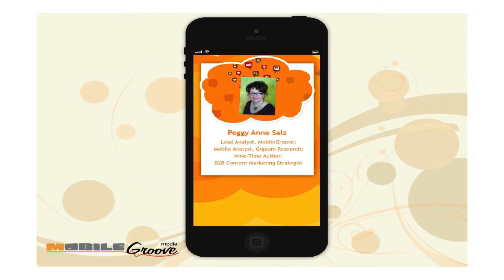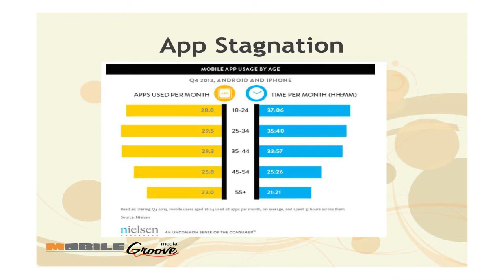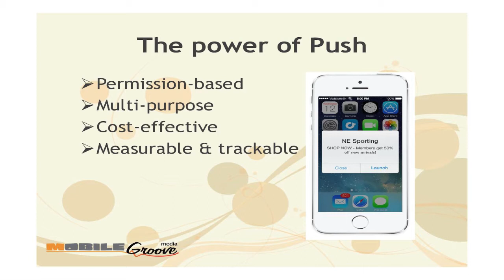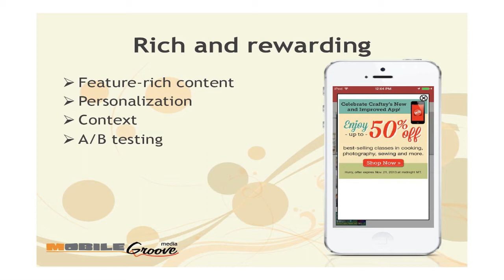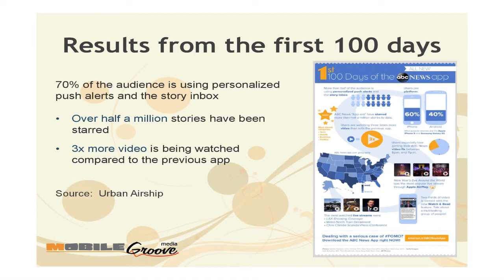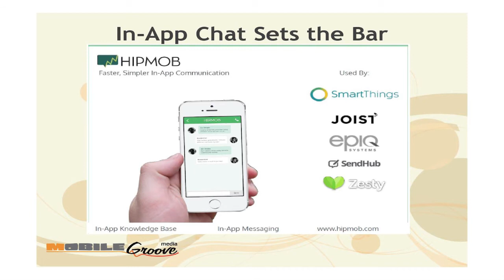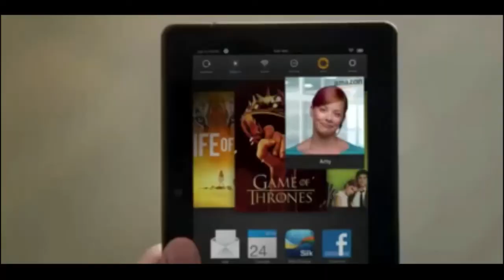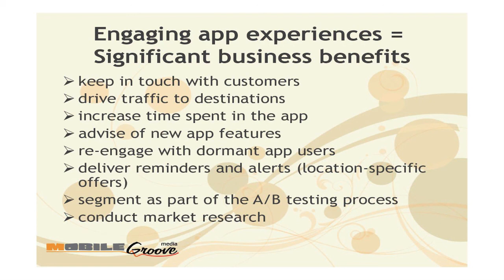Improving Revenues And Engagement Through Mobile App Marketing